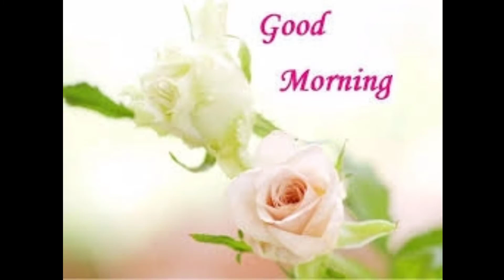Good Morning WhatsApp Status l Family & Fun Vlog